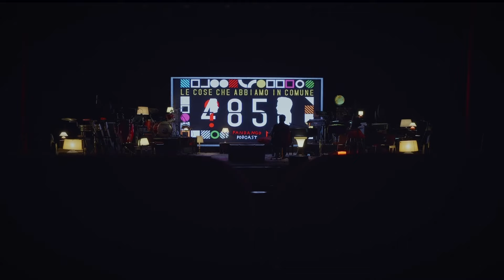4857. Daniele Silvestri con Petra Magoni - Le cose che abbiamo in comune (videopodcast)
I nomi da cinque lettere, Pippo Baudo, Frida, il duo Calzoni & Maglietti, C'è ancora domani.

Le cose che hanno in comune Petra Magoni e Daniele Silvestri.

"Le cose che abbiamo in comune" è un podcast prodotto da Fandango Podcast.

Da un'idea di Daniele Silvestri.
A cura di Jacopo Sonnino.
Riprese e montaggio video Giacomo Citro.
Postrproduzione Andrea Cardoni.
Sound design Alessandro Bianchi.
Riprese audio Daniele Tortora.
Grafiche Francesco Sanesi.
Content Producer Vins Gallico.

Lo spettacolo “Il cantastorie recidivo” è prodotto da OTR Live in collaborazione con Fondazione Musica Per Roma.